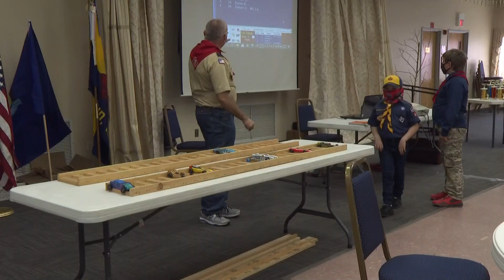Kennebec Valley boy scouts hold first pinewood derby in over a year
By dividing the races into age groups and different arrival times, each group raced for their own first place trophy.